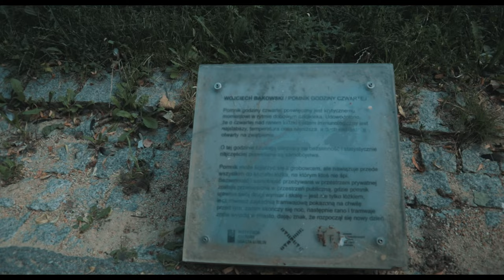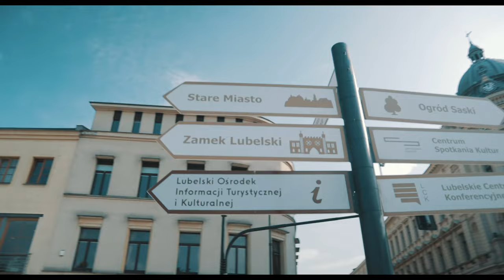Odc. 60 - Spacer po Lublinie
Krótki spacer po Lublinie ... i kilka historii z czasów studiów...